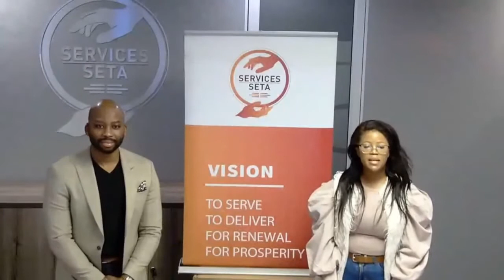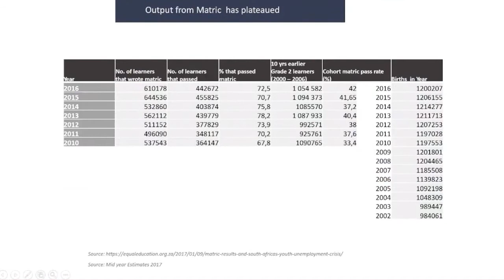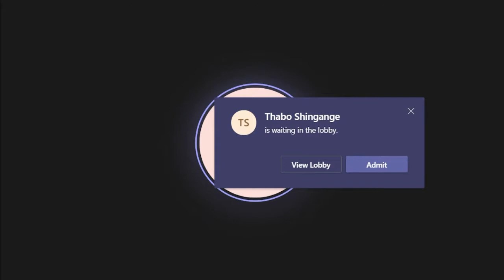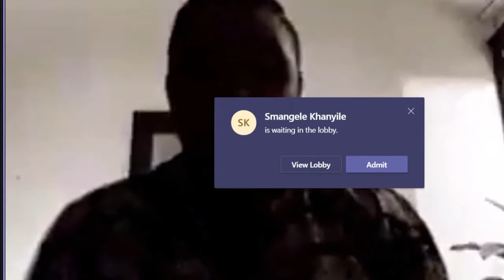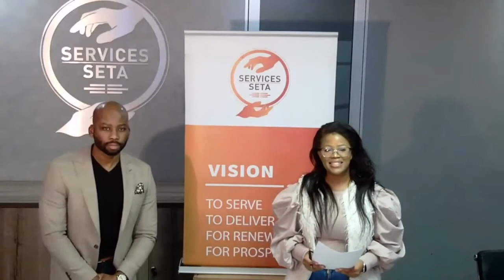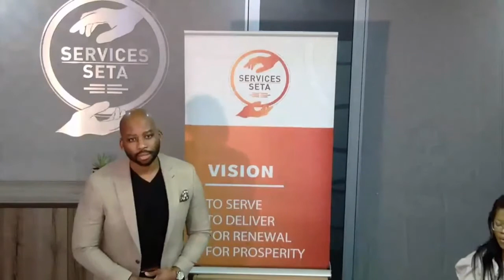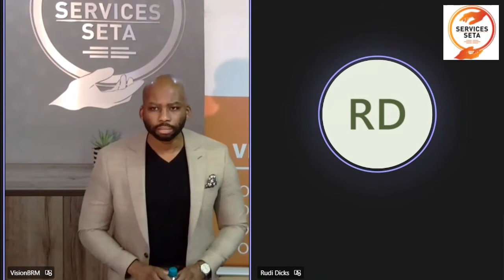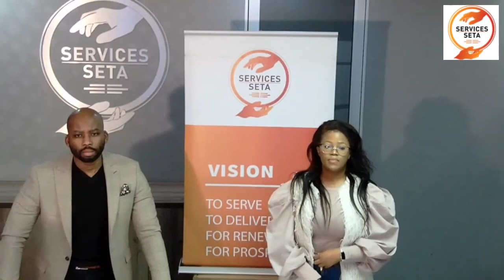Youth Skills and Unemployment BackChat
This is a video of the Back Chat session hosted by Deputy Minister of Education, Science and Innovation, Mr. Buti Manamela. Speakers included:
- Former Statistician-General, Dr Padi Lehohla
- Mr. Rudi Dicks - Head: Project Management Office in the Presidency
- Ms. Sesi Nxesi - CEO: ETPD SETA
- Mr. Wassim CarriM -  CEO: National Youth Development Agency
- Ms. Lindiwe Matladi - CEO: Africa Teen Geeks
-Mr. Kgotso Maja - CEO: Wallstreet Afreeka
- Mr. Buti Manamela - Deputy Minister: Higher Education, Science and Innovation
- Ms. Nomalungelo Gina - Deputy Minister: Industry and Competition